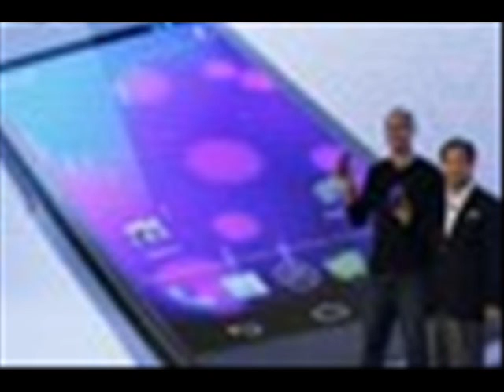iPad Mini Arriving Before End 2012